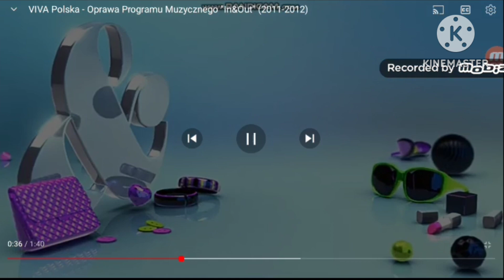VIVA Polska Oprawa Program IN & OUT (2011-2012)